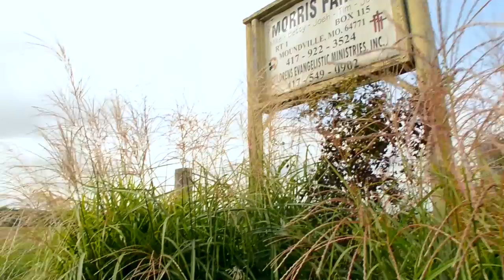The Morris Family - Pittsburg State University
We'd like to introduce the Morris Family from Moundville, Missouri.  Both Mike and Betty Morris take great pride in their three sons.  All of whom chose Pittsburg State University to obtain a higher education.